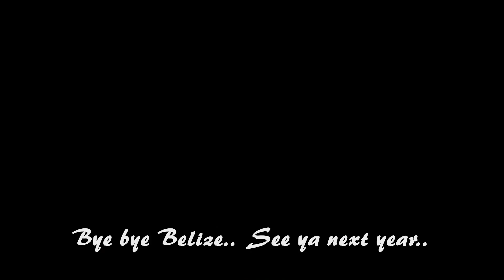Last dive in Belize 2014..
Sometimes the last dives produce the BEST videos.. I love this turtle video.. We were both headed toward the surface around 35 feet deep when we really connected at the end of the dive..